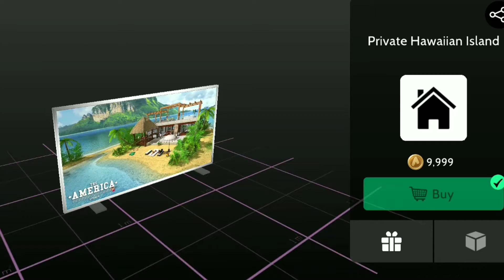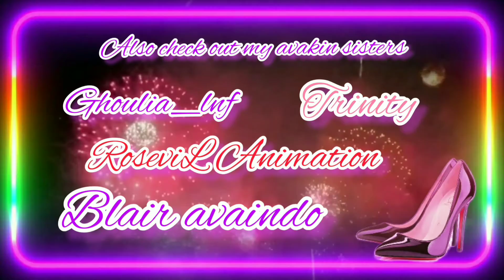A closer look at 4th july party in avakin life and 4th july theamed mystery boxes a closer look 👀